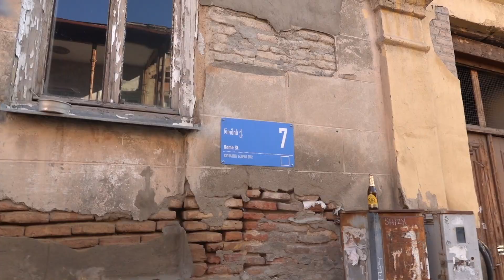ПОИСКИ ПРОДОЛЖАЮТСЯ. ТБИЛИСИ ГРУЗИЯ